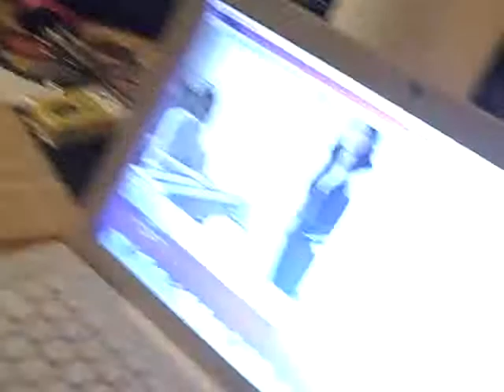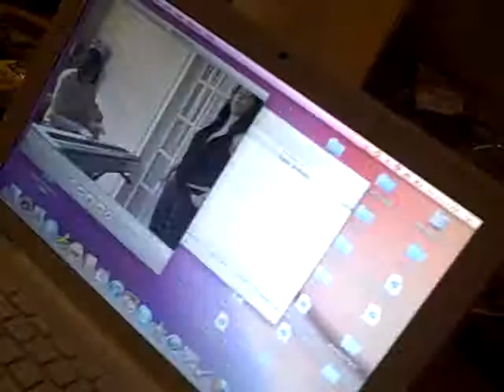Reviewing Our New Song 2